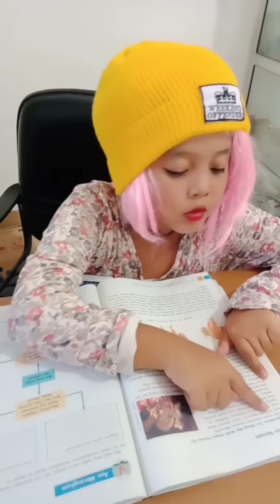video tiktok lucu terbaru @Misssomplak|| Emak kalian ada yg kayak gini guys😅😆